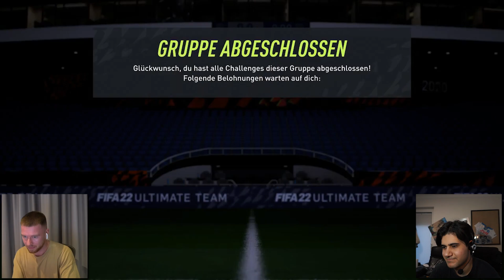wer VERLIERT discarded GANZES TEAM ☠️☠️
FIFA 22 ganzes Team Discard Battle Challenge